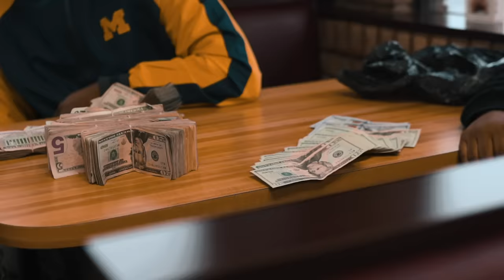BandGang Paid Will "Factually Speaking" (Official Music Video)